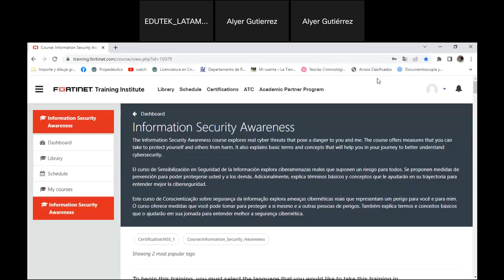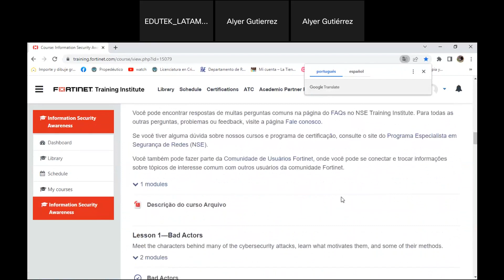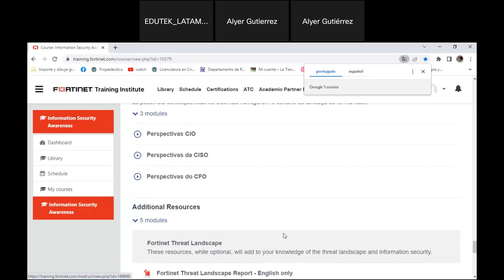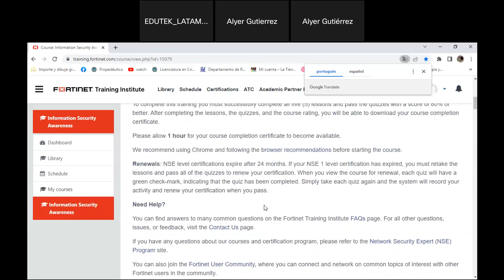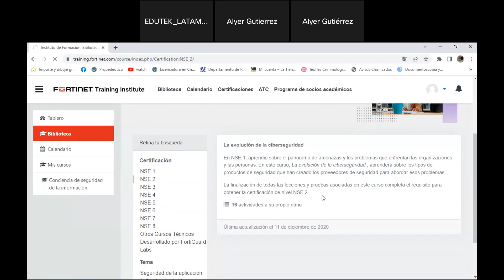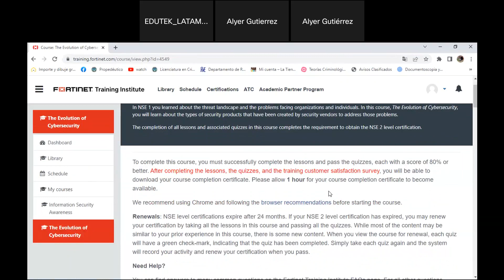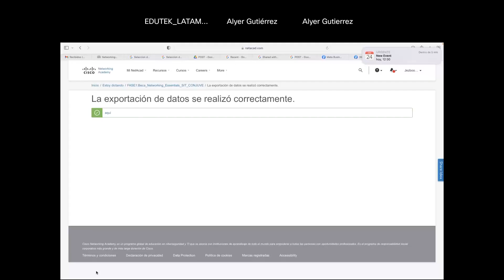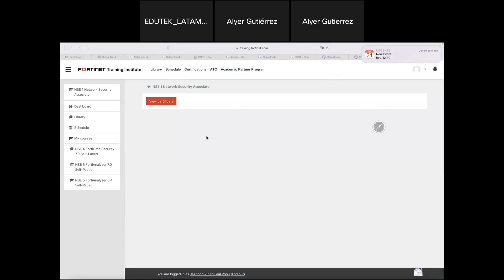Como localizar mi Certificado y Asignarme a NSE2